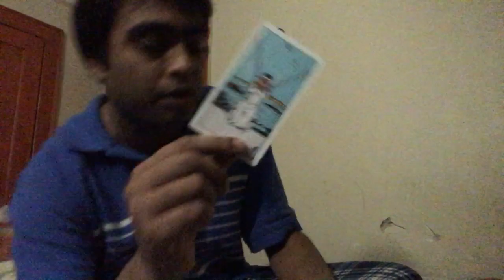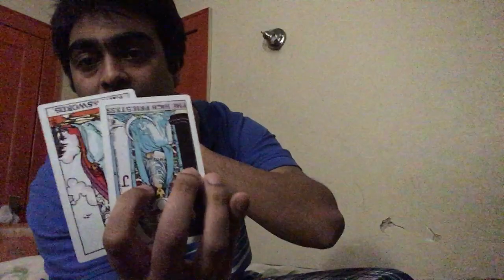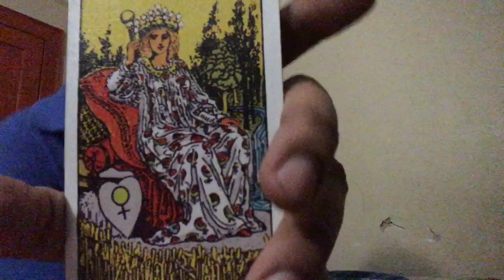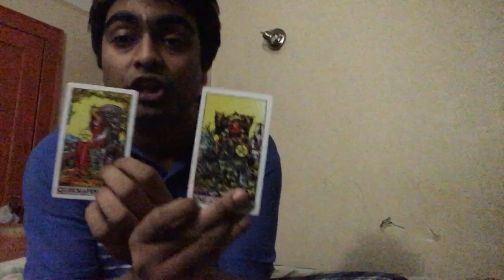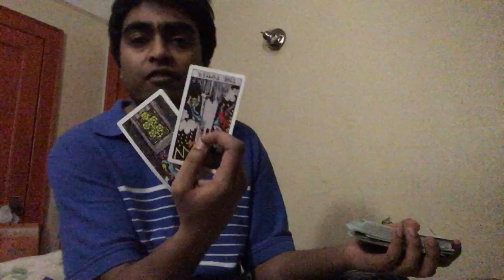AQUARIUS SINGLES & SITUATIONSHIPS - END OF DECEMBER 2019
GENERAL READINGS CAN RESONATE FOR SUN, MOON, RISING, VENUS AND NORTH NODE SIGNS.

I recommend to NEVER blindly listen to the cards, these are GENERAL READINGS that resonate for whoever comes across it

Tarot is an insanely credible tool for introspection more so than anything else since energies and intentions change all the time.
The readings may resonate for a time outside of the one listed. Whenever you can be drawn to the video it may be your story.

The monologues in my video are not intended to replace any spiritual, legal or medical advice from licensed professionals.
these are general reads DO NOT MAKE A STORY FIT IF IT DOES NOT FIT.

But hey you never know these things work out a lot more than you think, just be smart about it.

What you do after hearing a story is entirely your responsibility. I just put the cards on the table and tell you how it feels at the moment.
**PLEASE DO NOT SEND ANY PAYMENTS CONCERNING SERVICES UNTIL YOU HAVE EXCHANGED EMAILS WITH ME
[SERVICES]
Personal Reading 1 Hour Live call - $50 ( 3 decks used. oracle card + yes/nos )

Truly appreciated always,
-SainT F.